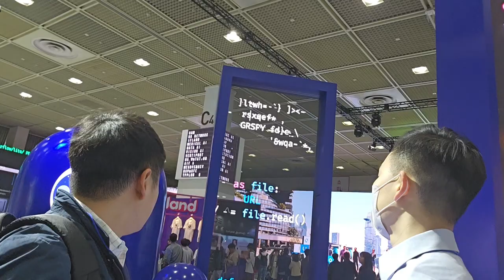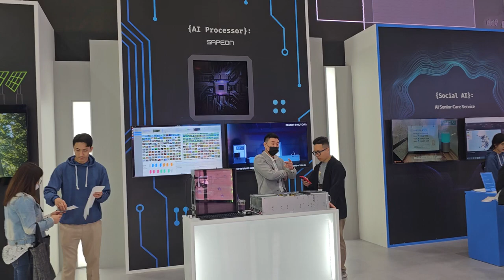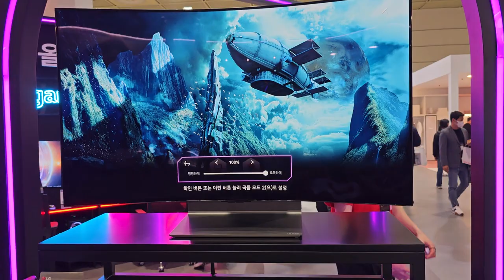When two good ol' developers go to World IT show at Coex in Korea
Just stopped by World IT Show right here in Coex in Seoul. Found some innovative products and video-worthy presentations and such thanks to the hard work of man smart and talented people. My trip was also very worth it considering you can pre-register for FREE!
Notable companies I saw: SKT, Hyundai, Samsung, LG
* Special thanks to Jake Han (Kang) for going along and adding a few comments here and there!